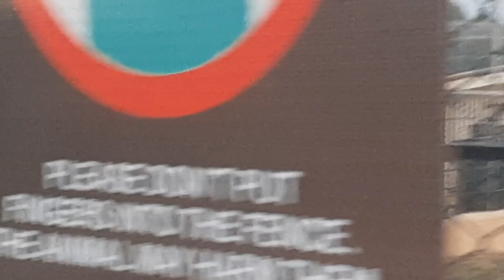dubai jesa zoo ab karachi may/dazoo behriya Town Jane se pehle ye vedio zaror dekhen /itna bara zoo😮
we are in danzo zoo ticket of dano zoo is 2 years  lids free above 2 years to 12 year 600 or above 12 1000 pkr timings  11 morn to 11 night the big zoo is it and beautiful  we also saw the fighting  of lions and live shows